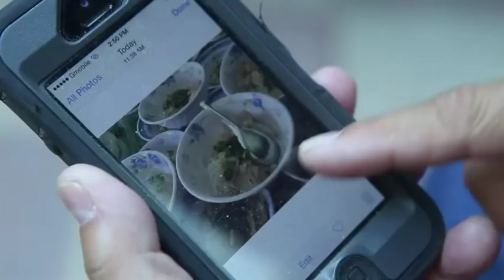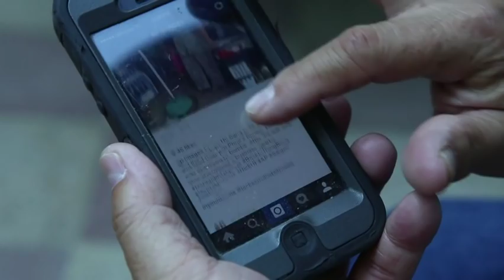Photographer Revisits Famous Vietnam Photo Site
AP photographer Huynh Cong "Nick" Ut on Monday revisited the site on Vietnam's Highway 1 in Trang Bang, where he took a famous photo 43 years ago during the Vietnam War that won him a Pulitzer Prize. (June 8)